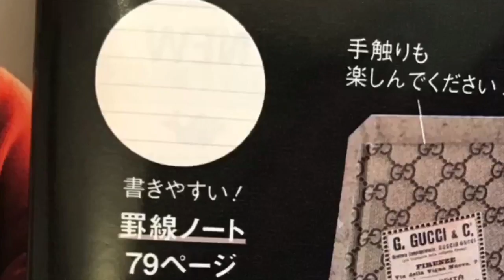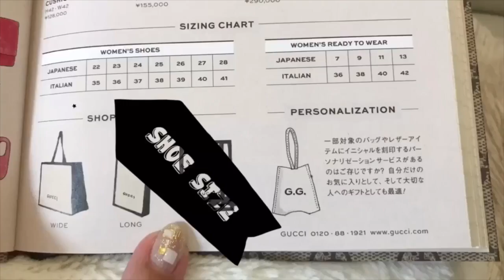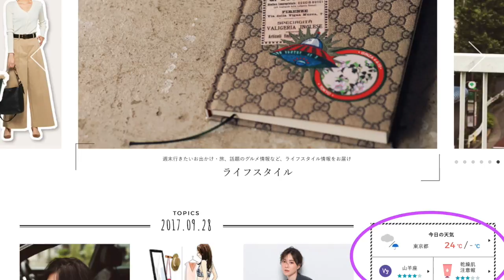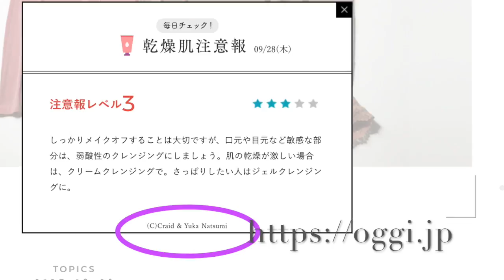Oggi×Gucci 付録速報📘NoteBook ＆お知らせ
Oggi(オッジ) 2017年 11 月号